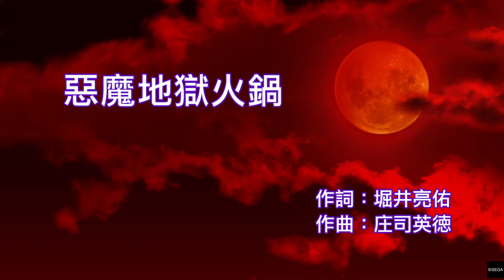人中之龍７ 光與闇的去向_20200208143741